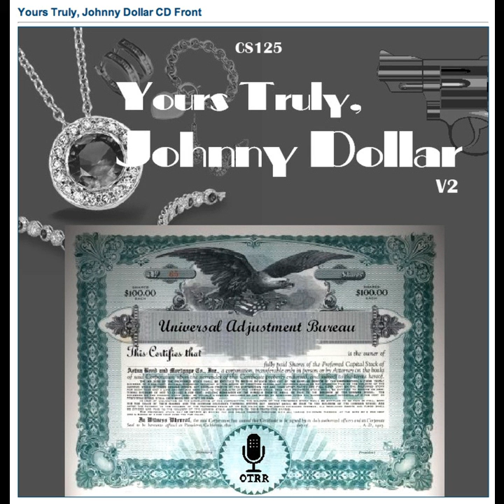Yours Truly, Johnny Dollar - 591004 657 The Buffalo Matter